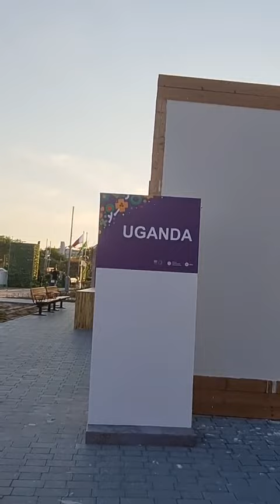আজকের সন্ধ্যা আপুকে পাত্রপক্ষ দেখতে আসবে।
আজকের_সন্ধ্যা_আপুকে_পাত্রপক্ষ _দেখতে_আসবে। ‎@us_ifty